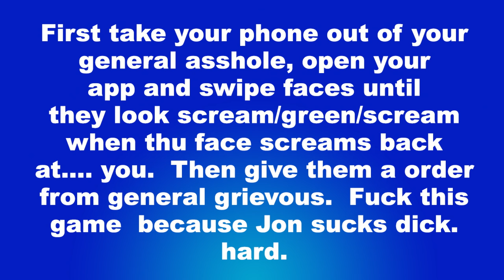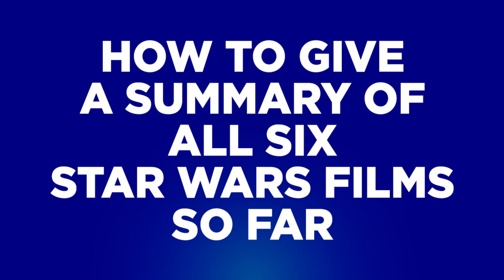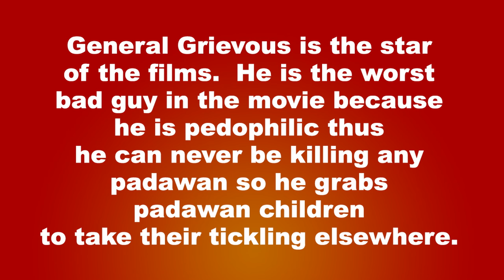On The Spot: Ep. 44 - You Can't Say That on This Show | Rooster Teeth